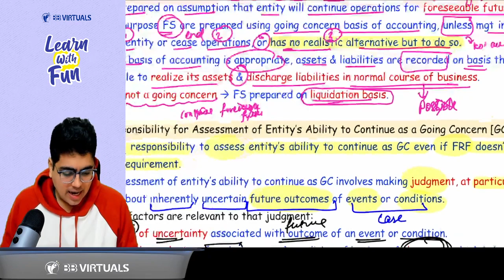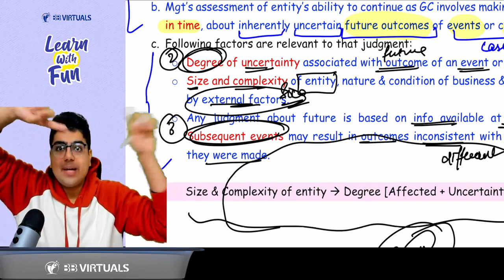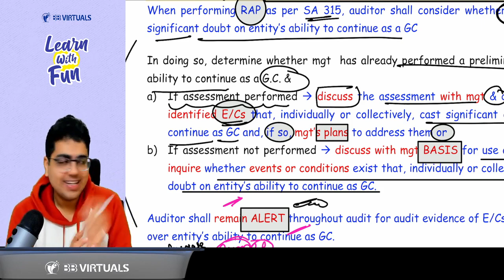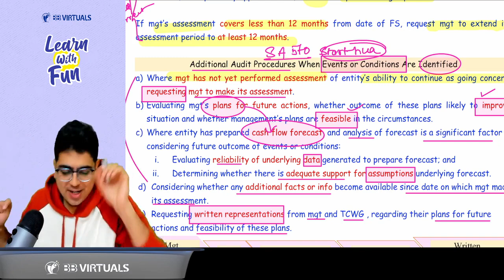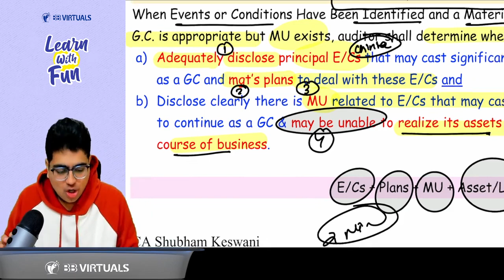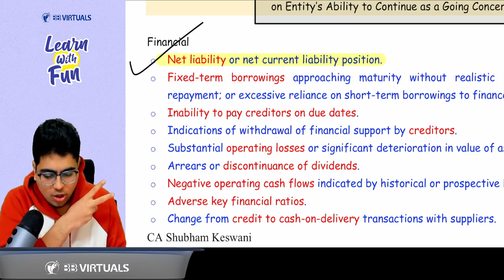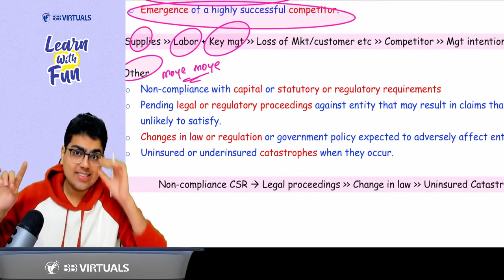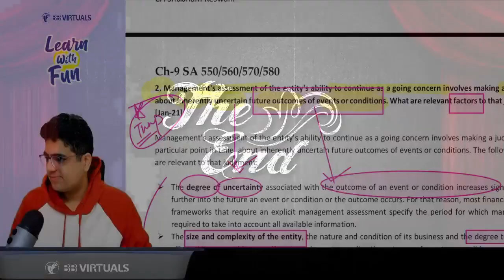SA 570 Going Concern Revision | CA Inter Audit | CA Shubham Keswani